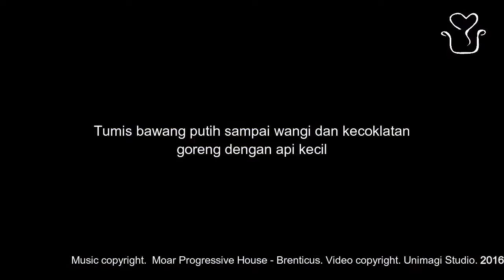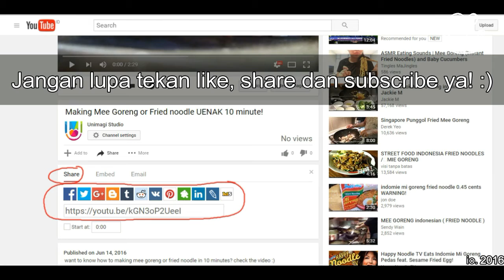Resep Kering tempe renyah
kering tempe adalah masakan sederhana dengan campuran rasa manis dan pedas. Cocok dihidangkan dengan nasi dan bisa disimpan di kulkas. Yuks kita lihat cara buatnya.